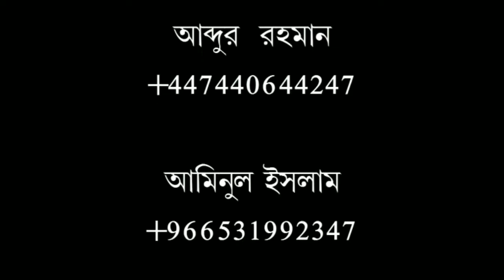রাসুল (সঃ)এমন কি অভিসাপ দিলেন,যার কারনে উম্মত জাহান্নামি হবেন।মুফতী মীর মুয়াজ্জেম হোঃ ছাইফী